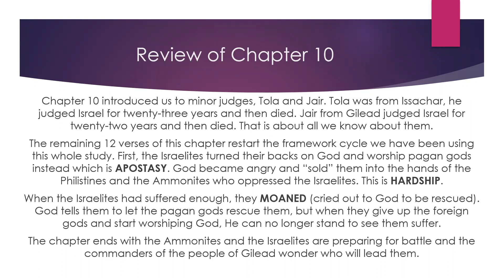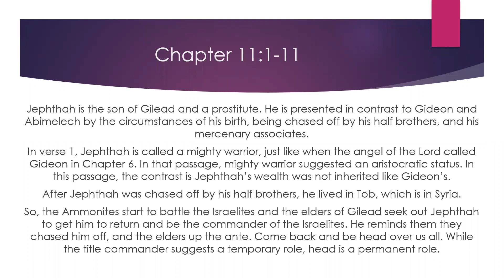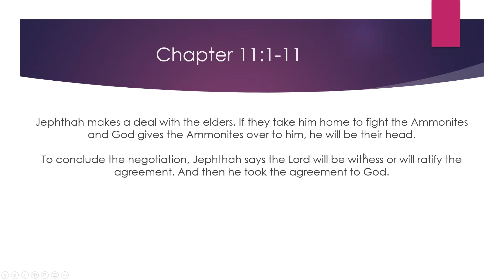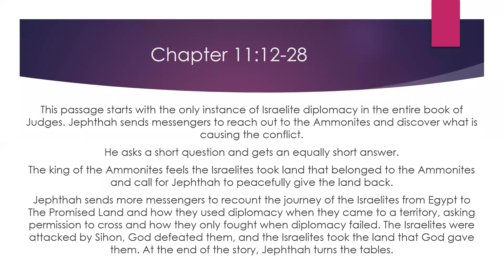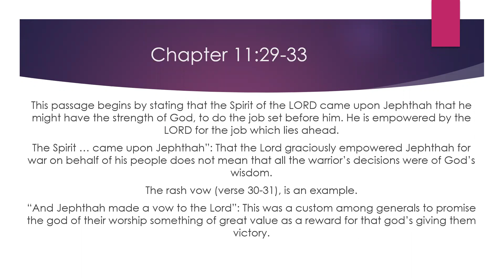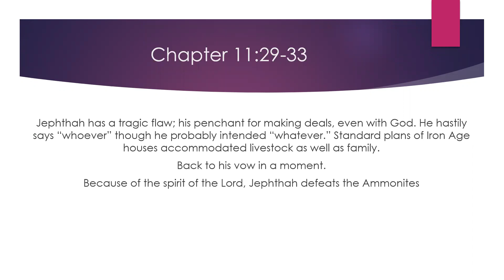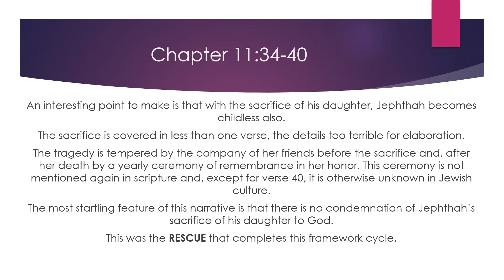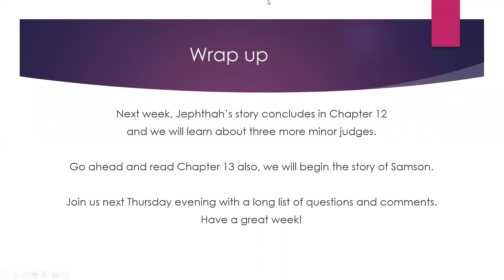Bible Study Judges Chapter 11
Led by Jimm Norman